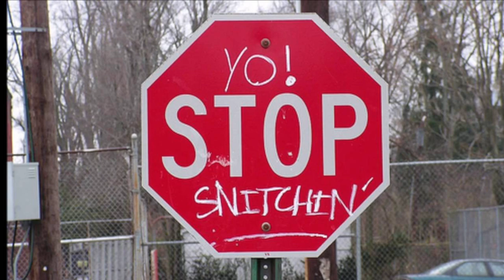Jim Jones AIRPORT BRAWL Did He SNITCH???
Jim Jones got into a 2 vs 1 brawl at the airport, afters he tells officers he was "assaulted by both of them"...is this considered "snitching"
Maaaaaaan!!!